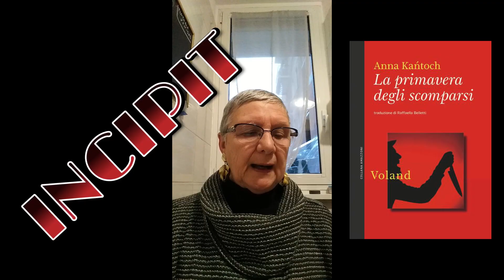LA PRIMAVERA DEGLI SCOMPARSI di ANNA KANTOCH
Legge
Libro
Autore
Editore
Anno #2023